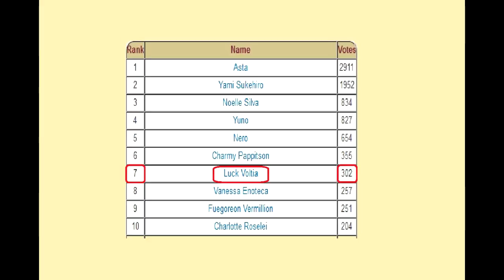Why Luck always wants to fight? | Black Clover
Luck Voltia is a member of Black Bulls Squad who only shows an expression of joy and wants to fight stronger enemies than him. Why? Find out on this video Luck backstory from Black Clover